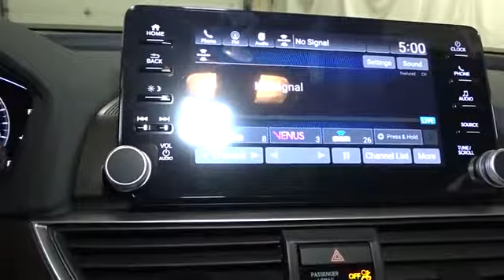2018 Honda Accord Sedan Hillside, Newark, Union, Elizabeth, Springfield, NJ 185218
2018 Honda Accord Sedan
2018 Honda Accord Sedan EX - Stock#: 185218 - VIN#: 1HGCV1F4XJA014337